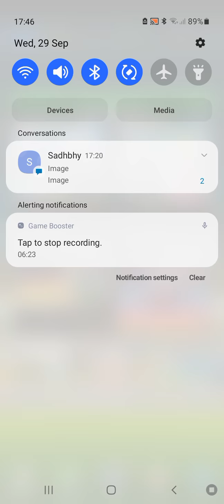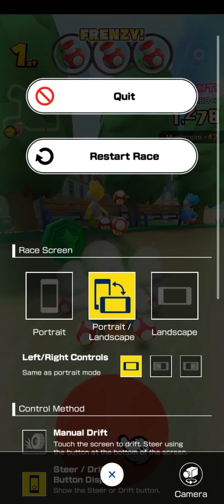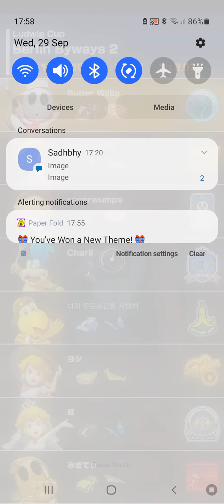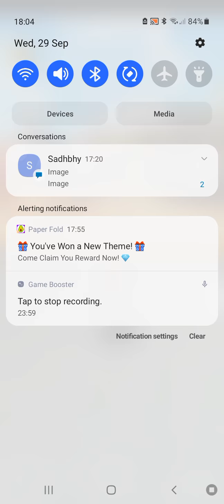Mario Kart Tour All City Courses